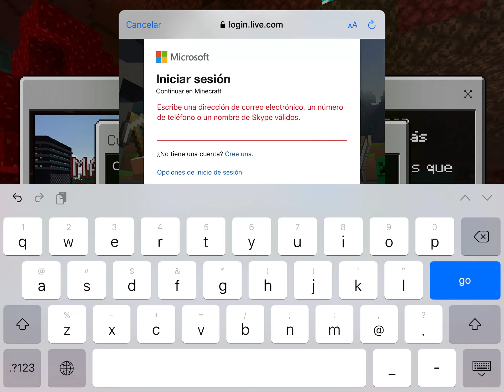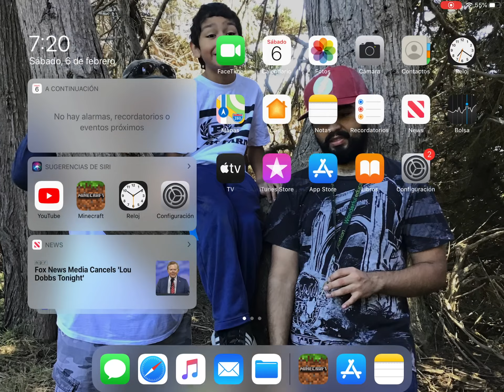La Minecraft para Benjamin rojo la Jose rojo